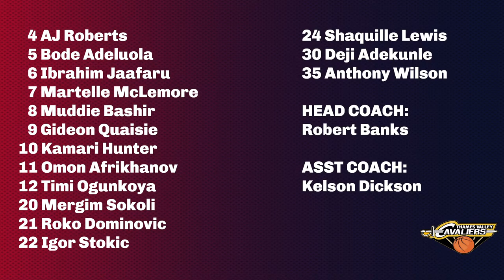NBL1: Reading Rockets vs Thames Valley Cavaliers - 03.03.24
4pm